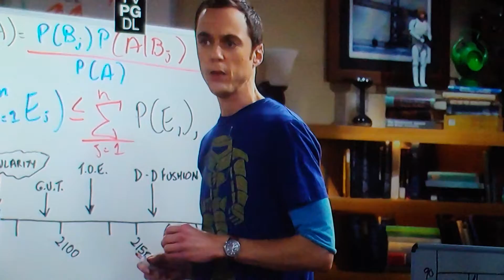Mass Media Still Mum On Document Dump - October 7, 2020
Have you heard anything about the Russian Hoax declassify and public relase of a thousands of  pages of damning information proving the Obama administration was elbo deep in creating a hoax againt candidate Trump during the 2016 presidential election?